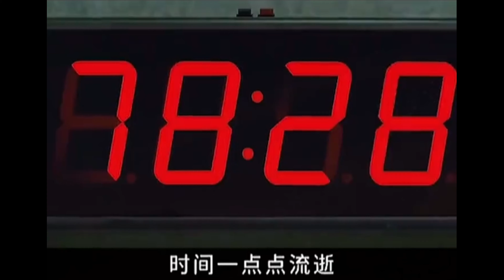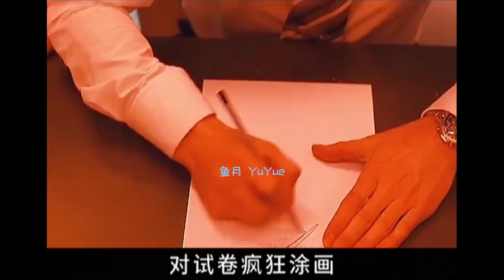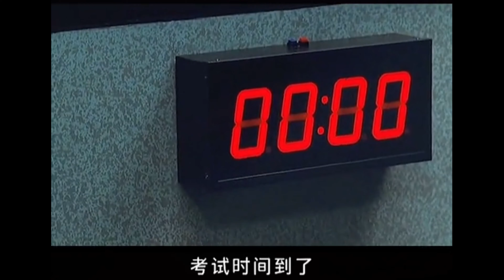一场面试变成人性的考验？不是你死就是我亡！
《终极面试》是由斯图尔特·哈泽尔丁执导，卢克·梅伯利和科林·萨尔蒙等人主演的惊悚类电影。影片主要讲述一家背景神秘的大企业招聘人材，而要争取获聘，就要用尽一切方法，8位晋升最后面试的精英被安排在密闭的房间进行一场终极的比拼。

Eight candidates for a highly desirable corporate job are locked together in an exam room and given a final test with just one seemingly simple question. However, it doesn't take long for confusion to ensue and tensions to unravel.

一家背景神秘的国际大企业招聘人才，8位晋升最后面试的精英，获企业安排在密闭的房间进行终极比拼。房内有8张桌椅，桌上各有一份试卷及一支铅笔，面前是一度装上单向镜的墙壁，房间四处有闭路电视监控，唯一的房门由佩枪警卫把守。
应征者须在限时80分钟内回答一条问题，期间必须遵守三个规则：
1.不得与监考官或警卫交谈
影片截图2
影片截图2(12张)
2.不得离开面试房间
3.不得损毁答题试卷
违者取消资格，监考官讲解面试规则后，随即启动倒数计时器，离开房间。8名求职者翻开试卷，发现竟是白纸一张！结束时间愈来愈近，要争取获聘，就要用尽一切方法。

主演

卢克·梅伯利 饰 White
吉米·米斯特雷 饰 Brown
科林·萨尔蒙 饰 Invigilator
Nathalie Cox 饰 Blonde
波莉安娜·麦克因托什 饰 Brunette
嘉玛·陈 饰 Chinese
Chris Carey 饰 Guard
Chukwudi Iwuji 饰 Black
John Lloyd Fillingham 饰 Deaf
Adar Beck 饰 Dark

Adar Beck ... Dark
Gemma Chan ... Chinese Girl
Nathalie Cox ... Blonde
John Lloyd Fillingham ... Deaf
Chukwudi Iwuji ... Black (as Chuk Iwuji)
Pollyanna McIntosh ... Brunette
Luke Mably ... White
Jimi Mistry ... Brown
Colin Salmon ... The Invigilator
Chris Carey ... The Guard